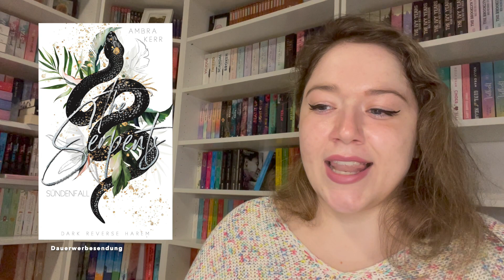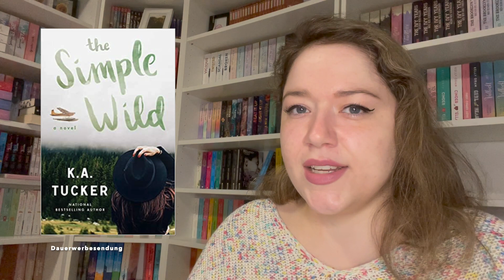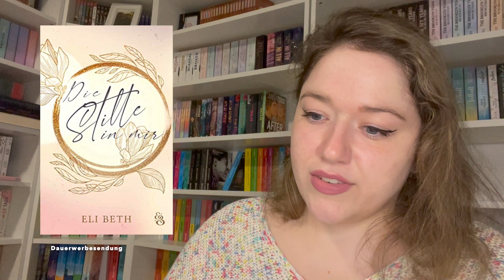23 BÜCHER FÜR 2023 – Eure Empfehlungen, meine Leseliste 😍| Want to reads aus vielen Genres | TBR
Da ich immer für Lesechallenges zu haben bin, für 23 für 2023 aber irgendwie keine gute Auswahl vorhanden war, habe ich mich dafür entschieden, mir Bücher von euch empfehlen zu lassen.

➡️ Machst du eine Lesechallenge in diesem Jahr?

❣️ Erwähnte Kanäle:

Leo ➡️ @Dunkelbuntetraeume
Jasmin ➡️ @CliffhangerandBookboyfriends
Lara ➡️ @Bookaholicgroup

und allen weiteren gängigen Buchplattformen unter: Bookfrempire